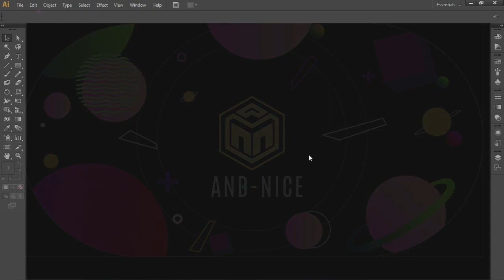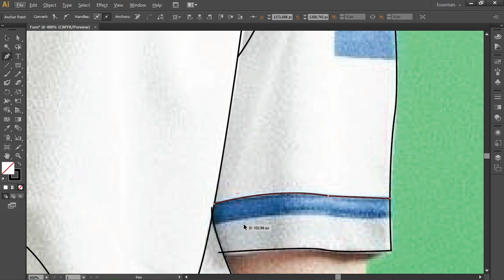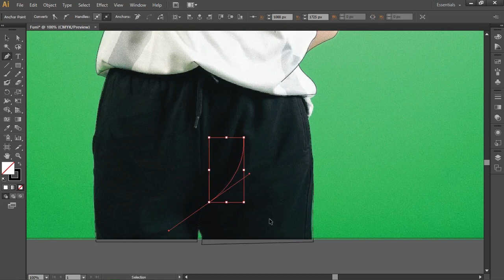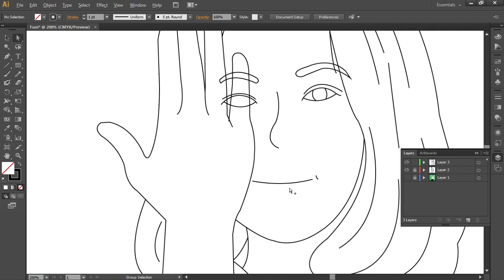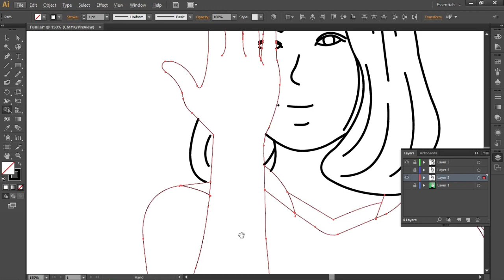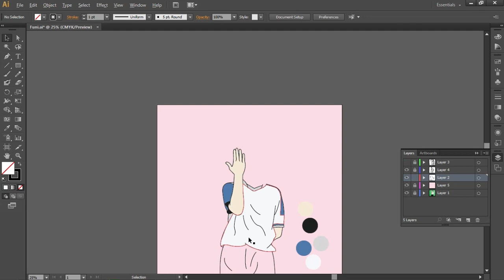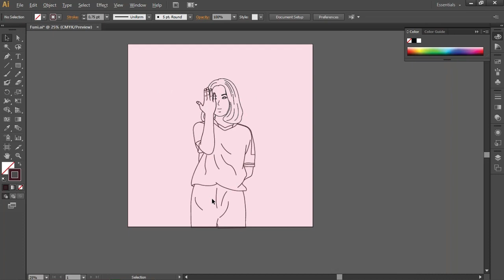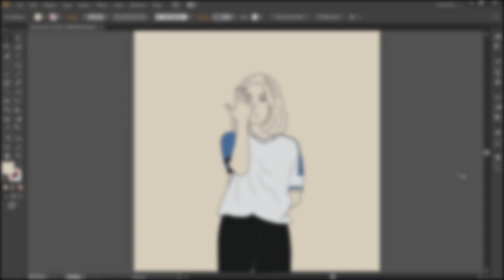Karakter Vector Art Sederhana (GPX Funi) | Adobe illustrator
Cara membuat vector art sederhana dengan objek Fanny Cynthia menggunakan aplikasi Adobe Illustrator CS6